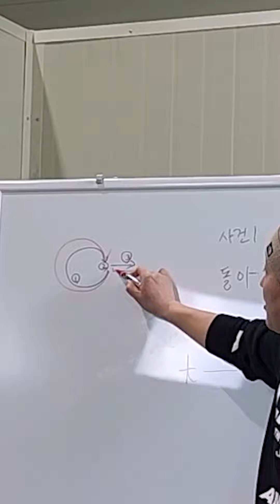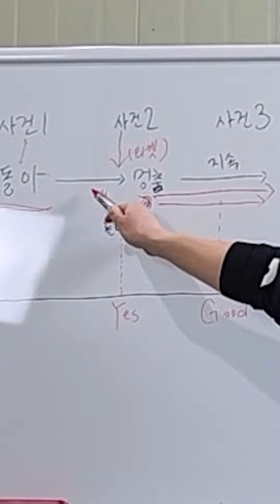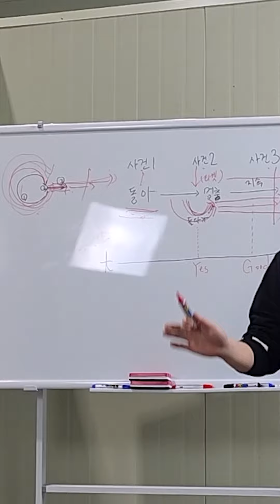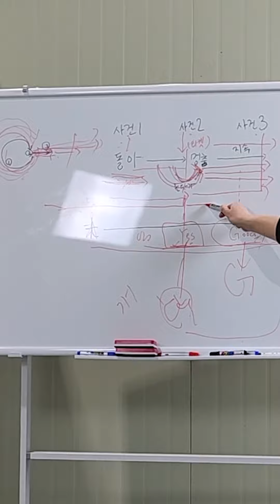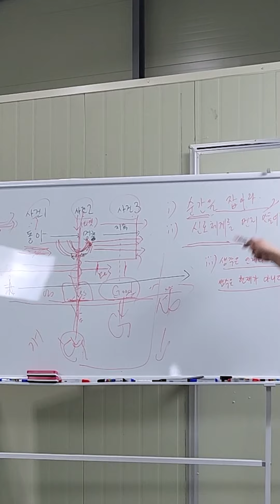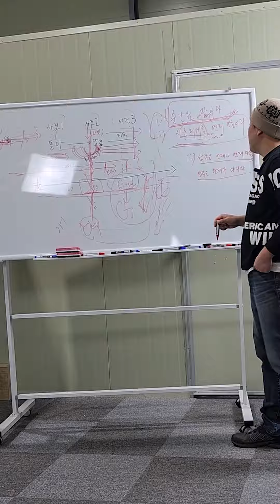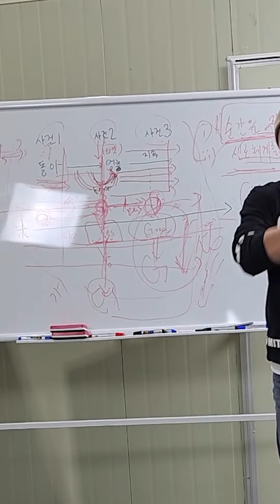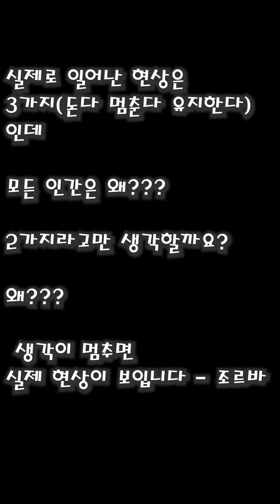개가 학습하는 방법